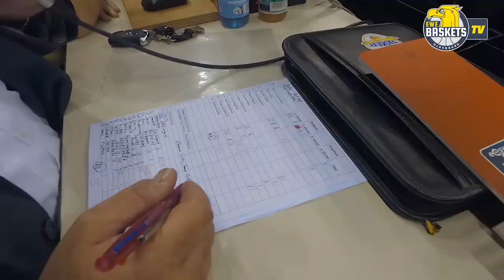Club DNA - 2. Staffel, Folge 2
Nachnamen aus Madagaskar (und vergessene Holländer). Der Oldenburger Dreiklang mit den Hallensprechern und Moderatoren Volker, Pepe & Jordan...